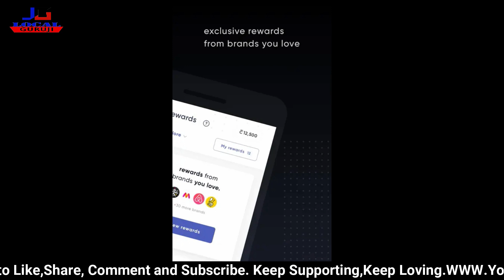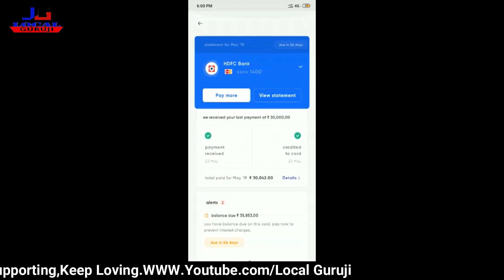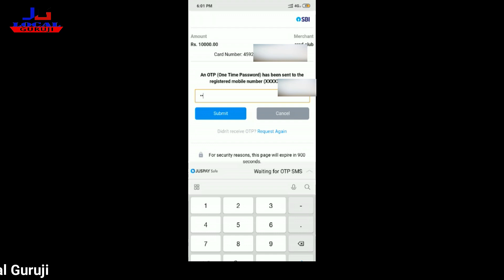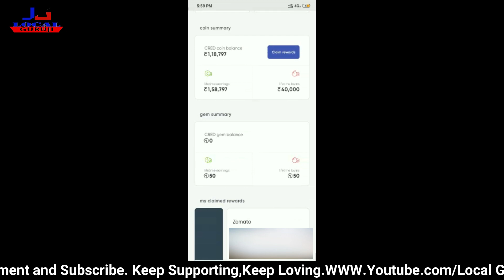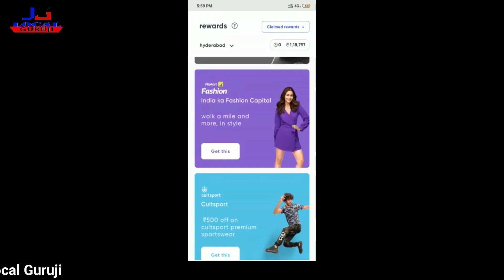Credit Card mein itna Paisa mil raha hai || Jaldi karo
Hello guys I'm Akash and in this video I'm talking about that,,,,how you will get much more benefits by your Credit card.Lots of offers and cashback. You will also do shopping through your cred points. Cred App is amazing platform for credit card users.

 If you want some cred points then click the link and Install

Make your credit card bill payment and win rewards from Zomato,,Uber ,, Flipkart and much more.